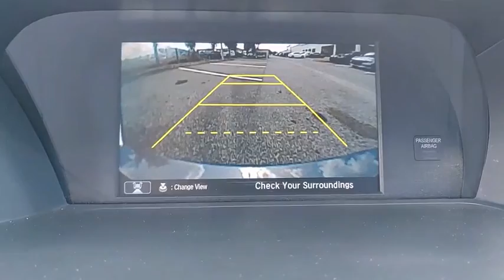2016 Honda Accord Sedan Winter Haven Honda FL A171385A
2016 Honda Accord Sedan Sport

SPORT PKG!! BLUETOOTH!! POWER SEAT!! BACK UP CAMERA!! PERFECT ONE OWNER CARFAX!! JUST SERVICED!! SERVICE RECORDS AVAILABLE!! NO PAYMENTS FOR UP TO 90 DAYS!! PRICED TO SELL TODAY!! WE WILL EARN YOUR BUSINESS!!CALL OR EMAIL TODAY TO CONFIRM AVAILABILITY!!Hundreds nationwide have seen the vehicle you re viewing right NOW. Don t waste much more time. Call me NOW for a great deal.Awards:* ALG Residual Value Awards * 2016 KBB.com Brand Image Awards2016 Kelley Blue Book Brand Image Awards are based on the Brand Watch(tm) study from Kelley Blue Book Market Intelligence. Award calculated among non-luxury shoppers. Kelley Blue Book is a registered trademark of Kelley Blue Book Co., Inc.